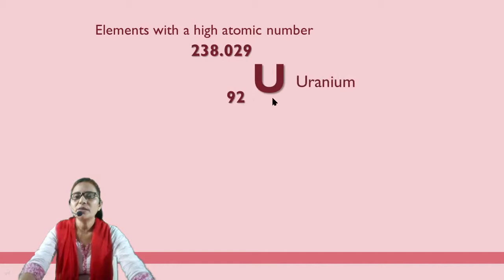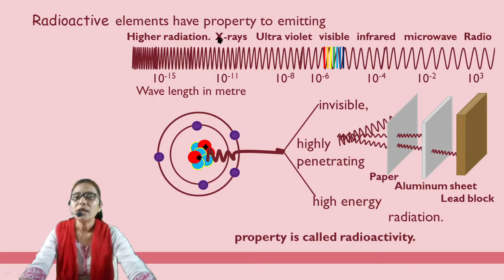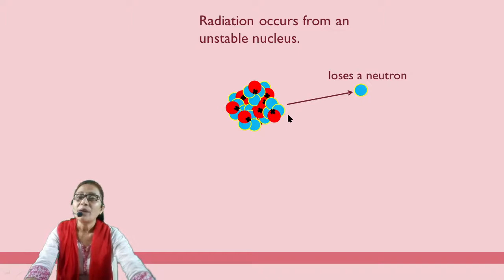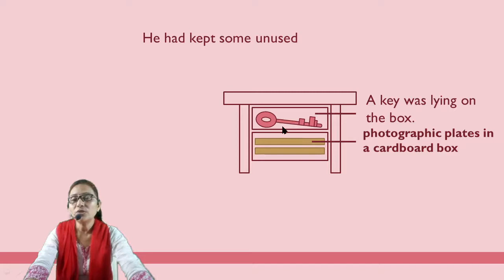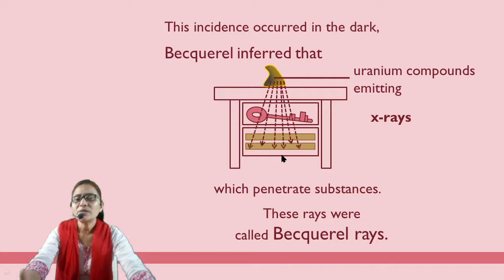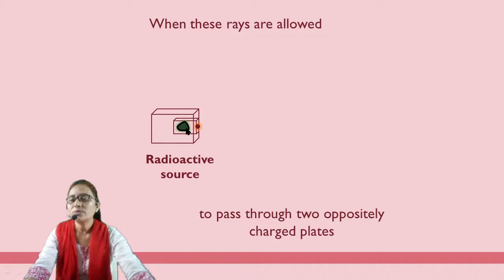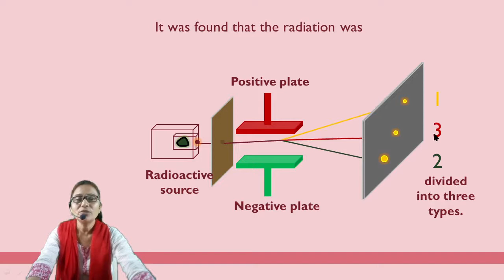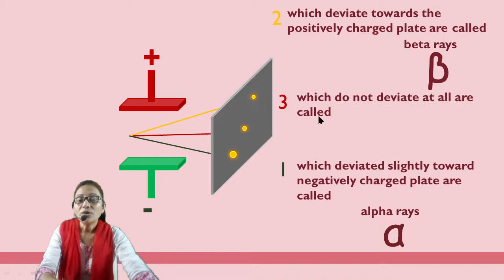14. Substances in Common Use / (part 9) / Science 1/ class 9/ Radioactive substances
inter science,
Hello student, in this chapter 14. Substances in Common Use / Science 1/ class 9/ Radioactive substances / part 9  Video for SSC students. We will discuss about Radioactive substances. Radioactive substances gives alpha particles, beta particles and gamma radiation. Radioactive elements are made up of atoms whose nuclei are unstable. Design according to the latest syllabus. Channel covers science videos for the student studying in 8, 9 and 10 standards. The 9th video for chapter 14. Substances in Common Use. Explanation is given in Hindi